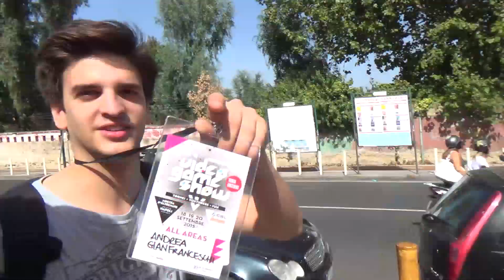NAPOLI DETONATA! | MELAGOODO AL VIDEOGAMESHOW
RAGGIUNGIAMO 10000 POLLICIONI PER QUESTO VIDEO? :3